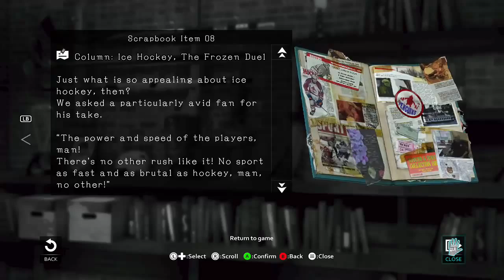Let's play D4! Part 10: FUTURE HASHEEM THABEET! Slowest talker on earth.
Let's play of Swery 65's adventure game Dark Dreams Don't Die. January game with gold!